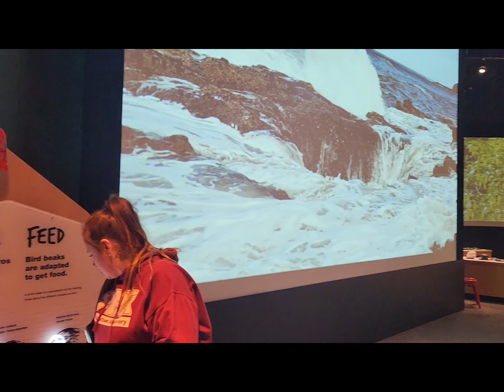A day at OMSI Vanessa, Jamison, June and Papa